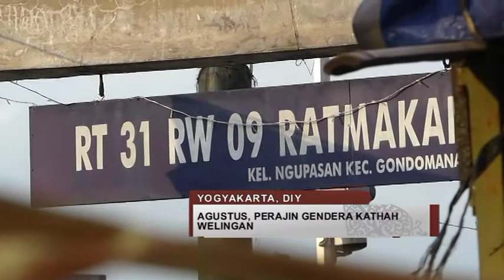AGUSTUS, KAMPUNG PENGRAJIN BENDERA KEBANJIRAN ORDER | JOGJA TV